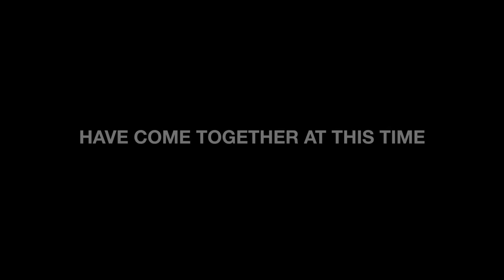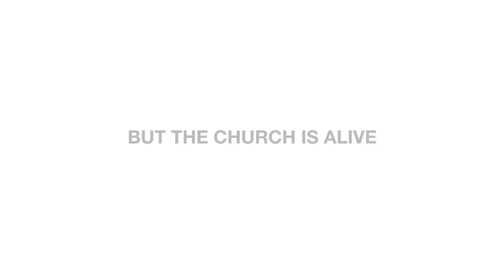The UK Blessing — Churches sing 'The Blessing' over the UK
The Blessing UK —
At this unique and challenging time in the United Kingdom over 65 churches and movements, representing hundreds of others, have come together online to sing a blessing over our land. Standing together as one, our desire is that this song will fill you with hope and encourage you.

But the church is not simply singing a blessing, each day we're looking to practically be a blessing. Many of the churches included in this song have assisted with supplying over 400,000 meals to the most vulnerable and isolated in our nation since COVID-19 lockdown began. This alongside phone calls to the isolated, pharmacy delivery drops and hot meals to the NHS frontline hospital staff.

Our buildings may be closed but the church is very much alive!

A number of the churches involved include:
Alive Church Lincoln
All Souls Langham Place
!Audacious Manchester
Belhaven Parish Church of Scotland
Bridge Church Methodist Cornwall
Catalyst Vineyard Aberdeen
Causeway Coast Vineyard Northern Ireland
CFC Belfast
Christ Church Tonbridge
City Church Newcastle
City Gates Romford
CLM Coventry
Elim Church UK
Emmanuel Brighton
Emmaus Road Guilford
Gas Street Church Birmingham
Global Generation Church
Hackney Church
Harbour Church Portsmouth
Hillsong Bermondsey
Hillsong London
Holland Road Baptist Church Brighton
Holy Trinity Brompton London
Hoole Baptist Church
Hope City Church UK
Jesus House London
Lagoinha London Church
Life Church Bradford
Love Church Bournemouth
Kerith Community Church Bracknell
KINGDOM CHOIR
Kingdom Faith Church Crawley
KingsGate Peterborough
KXC London
Naujavan
New Wine UK
One Hope Project Catholic Charismatic Renewal
Pattern Church Swindon
Pioneer Network
Redeemed Christian Church of God UK
Regent Hall Salvation Army
Renewal Solihull
Soul Church Norwich
Soul Survivor Watford
Sound of Wales
Sounds of New Wine
Southampton Lighthouse International Church
St. Aldates Oxford
St George’s Church Gateshead
St Mark’s Coventry
St. Nicholas Bristol
St. Paul’s and St. George’s Edinburgh
St. Peter’s Brighton
St. Peter’s Brockley
St.Thomas Norwich
St. Thomas Crookes Sheffield
St. Werburgh’s Derby
Symphony
The Coptic Orthodox Church
The Liberty Church London
The Space London
Trent Vineyard Nottingham
Trinity Church Nottingham
Vinelife Church Manchester
Woodlands Church Bristol
Worship for Everyone

For questions and more information please contact —

Lyrics:

Verse —
As we receive, we agree, amen

Original Song “The Blessing” by Cody Carnes, Kari Jobe and Elevation Worship.
Written by Chris Brown, Cody Carnes, Kari Jobe and Steven Furtick

Audio produced by Trevor Michael
Video edited by Level Creative